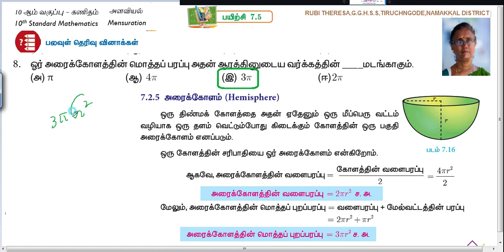10th_Mensuration_Tamil Medium_ Exercise 7.5 _ Sum 8